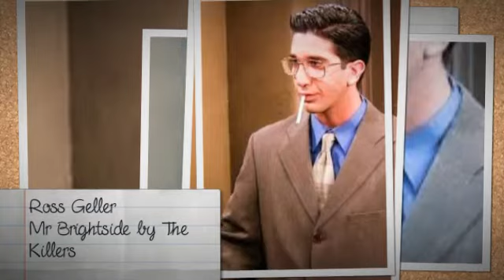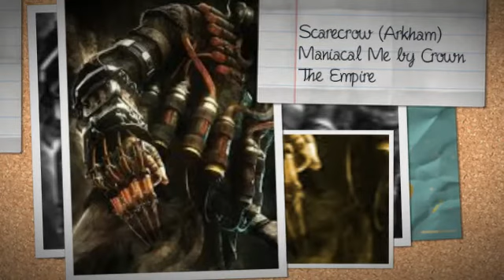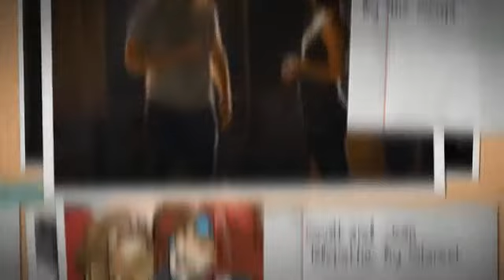Geek Kingdom: End Of 'Phase 3' Part 13